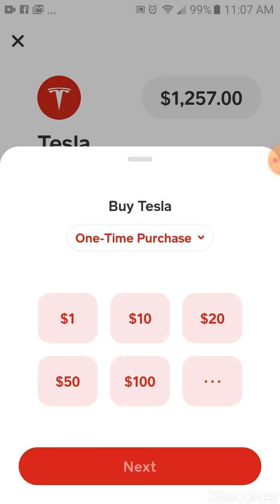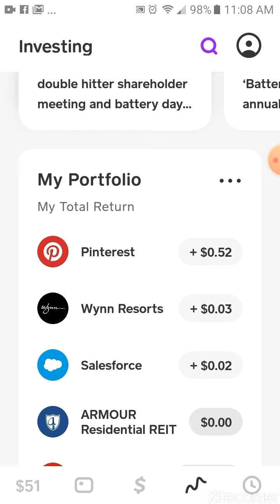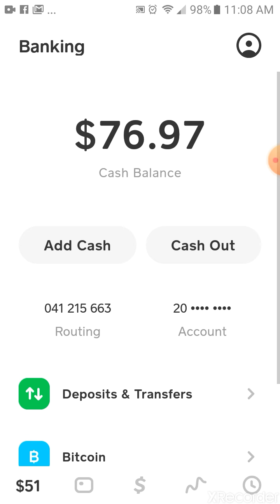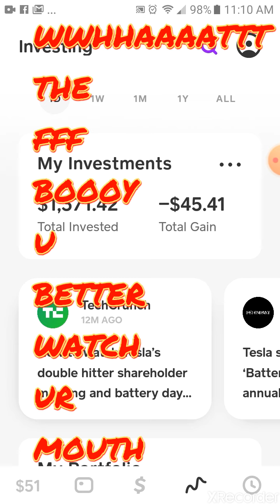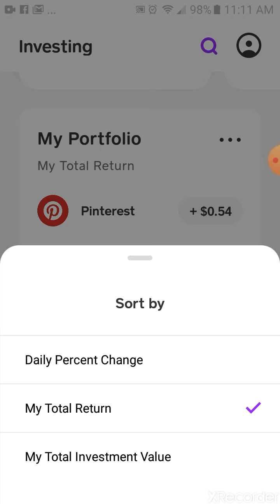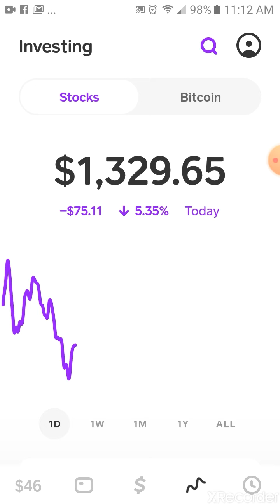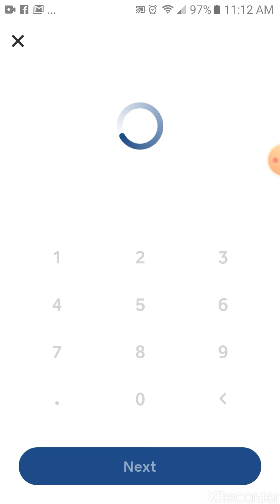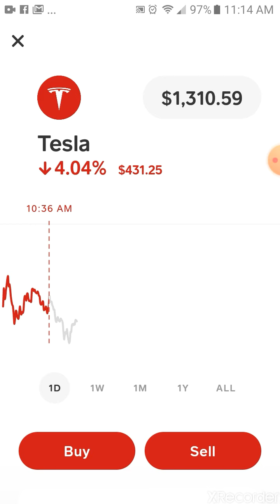** BATT DAY TESLA ** 😂😂😂 2 YEARS FROM NOW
Woooooooooooowwwwwwww lmao ok mr tesla that was pretty cool I can only laugh...smh